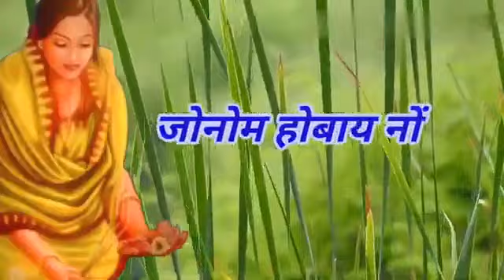New Bodo romantic whatsapp status 2020